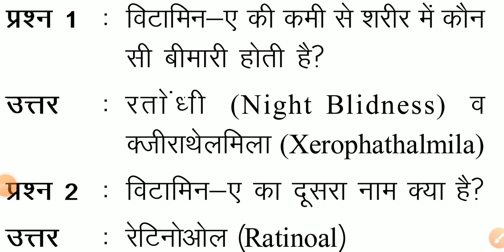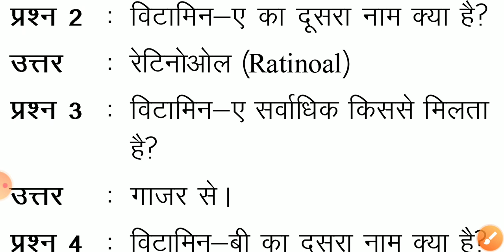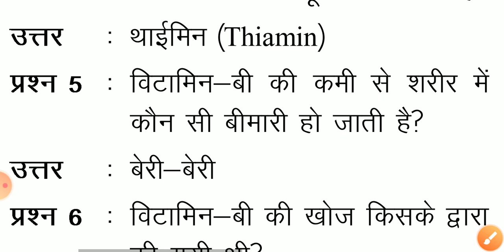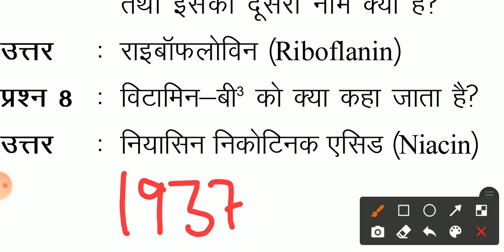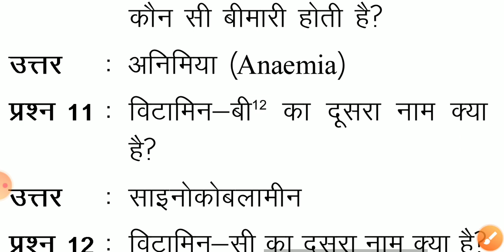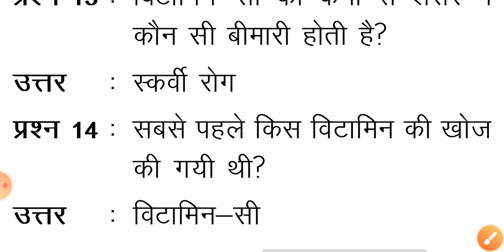33 Vitamins, Physical Education Classes, विटामिन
Join Us Preparation of NET, JRF with B. P. E. S., M. P. E. S., B. P. Ed., M. P. Ed., M. Phill., PhD. TGT, PGT, LT Grade, and Entrance Exam Course of Physical Education and Sports Science.
This is an Official Channel of Physical Education NET_JRF.

🌐Link --- 📚 लक्ष्य शारीरिक शिक्षा

🌐Link --- 📚 खेल प्रश्नोत्तरी

Regards.🙏
 Team📚

Telegram Channel - शारीरिक शिक्षा के छात्रों का उचित मार्गदर्शन करने के लिए हमारे आदरणीय शिक्षकों के सहयोग से एक छोटा सा प्रयास🙏